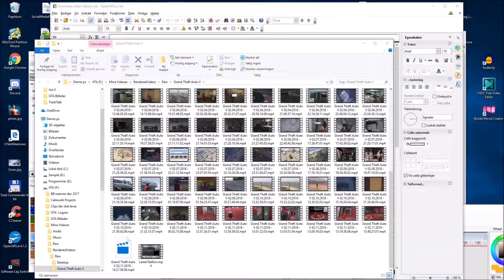GTA 5 Online Tips - GTA Crash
Just another GTA Crash. Video is meant for Rockstar.